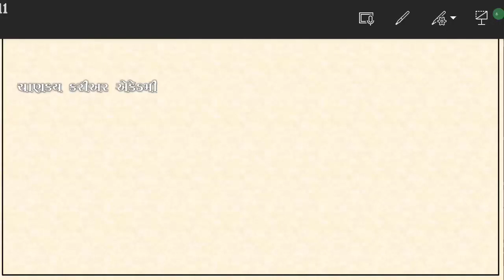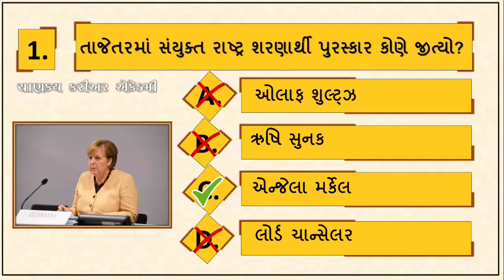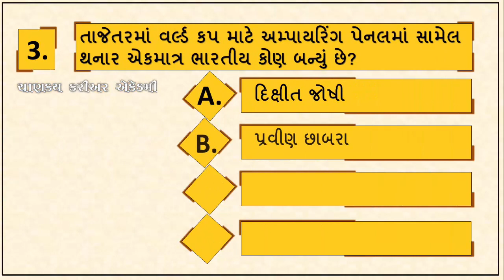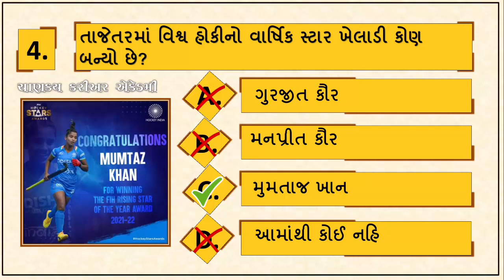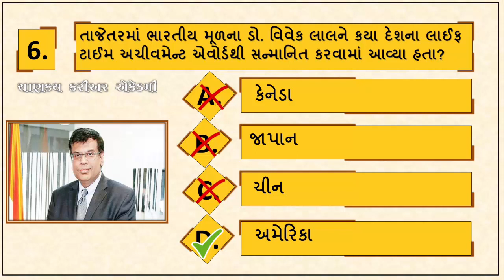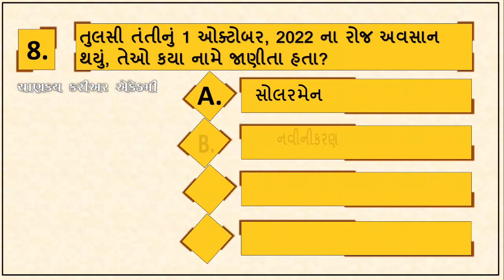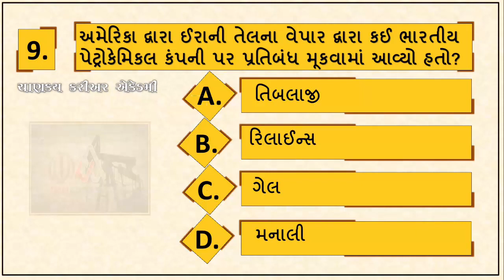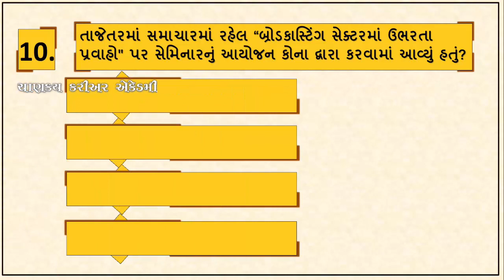7 October 2022 | Current Affairs | Daily Current Affairs |Current Affairs In Gujarati | RAMAN SIR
આભાર.